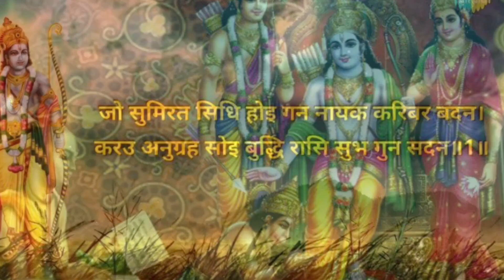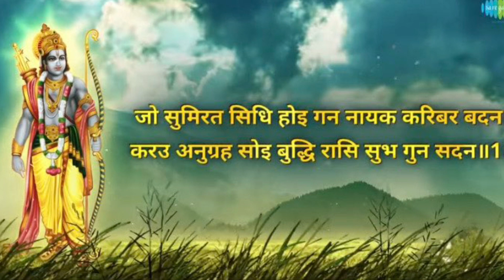Ramcharitmanas:Balkaand:EP#20/सम्पूर्ण रामचरितमानस रामायण अर्थ सहित॥बालकाण्ड॥भाग-20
रामचरितमानस के नायक राम हैं जिनको एक मर्यादा पुरोषोत्तम के रूप में दर्शाया गया है जोकि अखिल ब्रह्माण्ड के स्वामी हरि नारायण भगवान के अवतार है जबकि महर्षि वाल्मीकि कृत रामायण में राम को एक आदर्श चरित्र मानव के रूप में दिखाया गया है। जो सम्पूर्ण मानव समाज को ये सिखाता है जीवन को किस प्रकार जिया जाय भले ही उसमे कितने भी विघ्न हों तुलसी के राम सर्वशक्तिमान होते हुए भी मर्यादा पुरुषोत्तम हैं। गोस्वामी जी ने रामचरित का अनुपम शैली में दोहों, चौपाइयों, सोरठों तथा छंद का आश्रय लेकर वर्णन किया है।
श्रीराम के सोलह गुण, जो इंसान में होने ही चाहिए. इनका उल्लेख वाल्मीकि रामायण में किया गया. जो आज भी लोगों में नेतृत्व क्षमता बढ़ाने, किसी भी क्षेत्र में अगुवाई करने और सफल होने के अहम सूत्र साबित हैं. -
गुणवान (ज्ञानी व हुनरमंद)
सत्यवादी (सच बोलने वाला, ईमानदार)
धर्मज्ञ (धर्म के साथ प्रेम, सेवा और मदद करने वाला)
दृढ़प्रतिज्ञ -(मजबूत हौंसले वाला)
सदाचारी (अच्छा व्यवहार, विचार) किसी की निंदा न करने वाला (सकारात्मक )
विद्वान (बुद्धिमान और विवेक शील) सामथ्र्यशाली (सभी का भरोसा, समर्थन पाने वाला)
प्रियदर्शन (खूबसरत)
कृतज्ञ (विनम्रता और अपनत्व से भरा ) सभी प्राणियों का रक्षक (मददगार)
वीर्यवान (स्वस्थ्य, संयमी और हष्ट-पुष्ट) - युद्ध में जिसके क्रोधित होने पर देवता भी डरें (जागरूक, जोशीला, गलत बातों का विरोधी) - मन पर अधिकार रखने वाला (धैर्यवान व - व्यसन से मुक्त)
क्रोध जीतने वाला (शांत और सहज)
कांतिमान (अच्छा व्यक्तित्व)
रामायण में राम के चरित्र से हमे यह सीखने को मिलता है हमारा हर कर्म पूरी तरह से जागृति में हो।ब्रह्म में स्मार्पित होकर कैसे आप कर्म करे यह राम के चरित्र की विशेषता है ।

From the character of Ram in Ramayana, we get to learn that our every action should be fully awakened. How to act by surrendering to Brahm is the specialty of Ram's character.